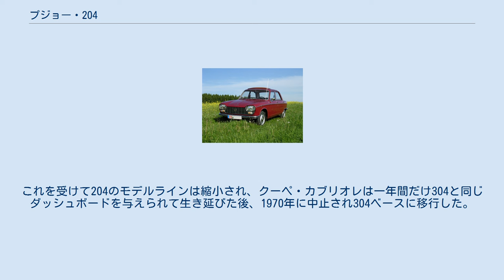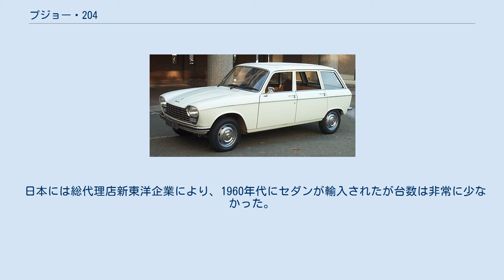プジョー・204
プジョー204（Peugeot 204 ）はプジョーが製造・販売していた自動車である。
 当初は直列4気筒SOHC1,130cc（フランス課税馬力6CV上限の排気量）53馬力ガソリンエンジンで登場、生産中止直前の1975年に新設計1,127cc59馬力に変更された。
1968年末には1,255ccディーゼルエンジンがブレーク（ワゴン）とフルゴネット（バン）のオプションとして追加されたが、このエンジンは当時世界最小の量産型ディーゼルエンジンと言われる。
1973年4月にこのディーゼルユニットは1,357ccに拡張され、1975年9月になってようやくベルリーヌ（セダン）にも搭載可能となった。
1970年代末にフォルクスワーゲン・ゴルフのディーゼル版が人気を得るまで、このクラスの乗用車ではディーゼルは人気薄で、約150,000台の204ディーゼルが生産されたが、ベルリーヌは3万台以下であった。
 204はプジョー初の横置きエンジン前輪駆動を採用した点で画期的であった。
ギアボックスとデフ はエンジンの真下に置かれる、いわゆるアレック・イシゴニス流レイアウトで、BMC・ADO16の影響を強く受けている。
204はまた、プジョーで初めて前輪ディスクブレーキを採用したモデルでもあった。
 コンパクトなドライブトレーン、当時の平均より広い車幅によって、204の居住性はライバルのみならず上級の404に匹敵するほど良好であった。
プレーンなデザインは404およびBMC・ADO16同様、ピニンファリーナの作である。
 デビュー時はベルリーヌだけであったが、1965年秋にはブレークが追加され、1966年にはホイールベースを短縮した3ドアクーペと2ドアカブリオレが続いた。
クーペ・カブリオレの価格はベルリーヌの20％増しと比較的割安であった。
同年にはフルゴネットも追加され、ボディバリエーションが完成する。
 1969年にはやや大きいエンジンと前年にデビューした上級の504に似た顔つきと角張ったトランクを持つ兄貴分304が登場した。
これを受けて204のモデルラインは縮小され、クーペ・カブリオレは一年間だけ304と同じダッシュボードを与えられて生き延びた後、1970年に中止され304ベースに移行した。
他のモデルはその後も余り変更されることなく継続生産されたが、1975年には前記のエンジン変更とともに黒いフロントグリルに変更された。
 日本には総代理店新東洋企業により、1960年代にセダンが輸入されたが台数は非常に少なかった。